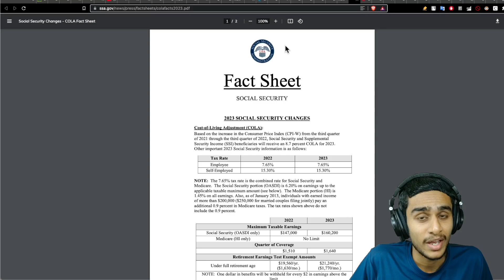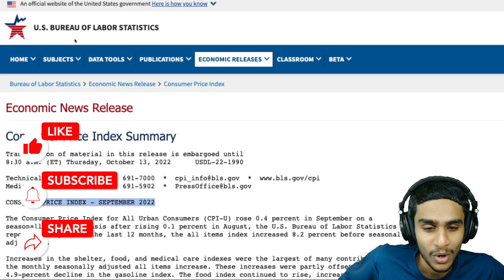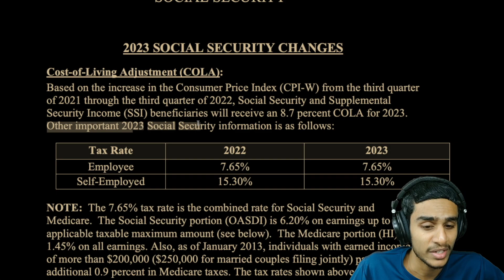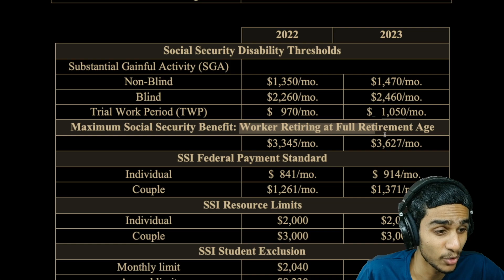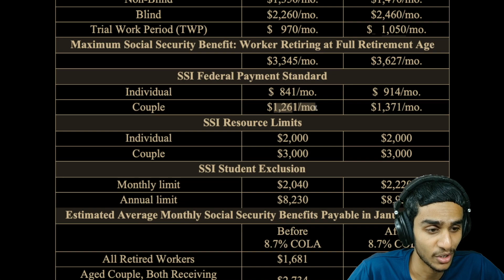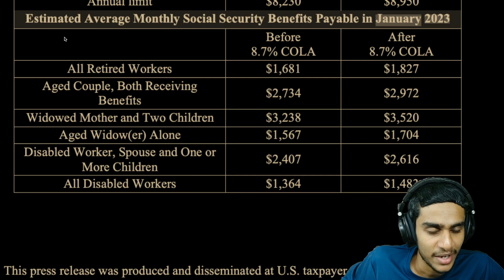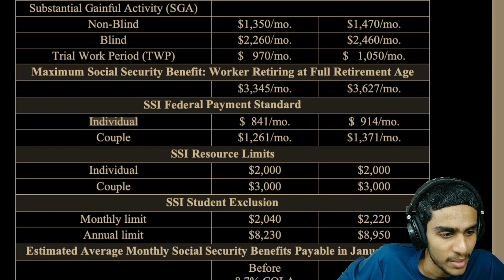2023 COLA INCREASE : BIG SOCIAL SECURITY INCREASE 2023 WITH NEW COLA 8.7% 👍